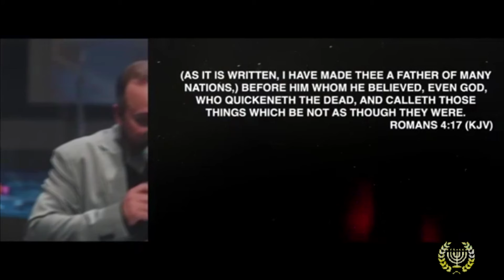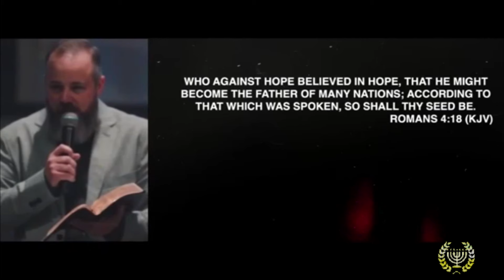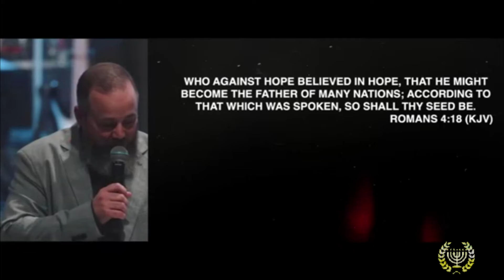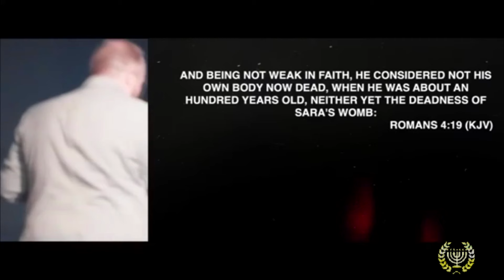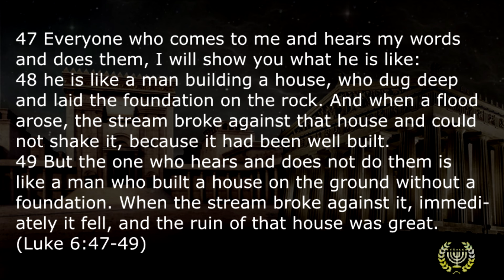Speaking Faith for the New Year: Mark Brazee and Alan DiDio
Featuring clips from the New Year's sermons by pastors Mark Brazee and Alan DiDio where they shared how they spoke faith over their circumstances in the early days of their ministries to turn their circumstances around.